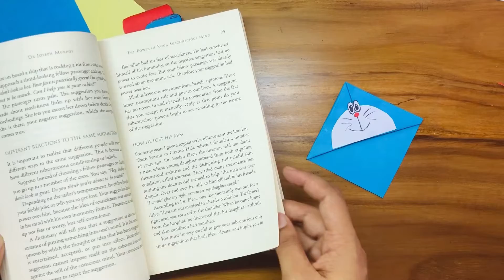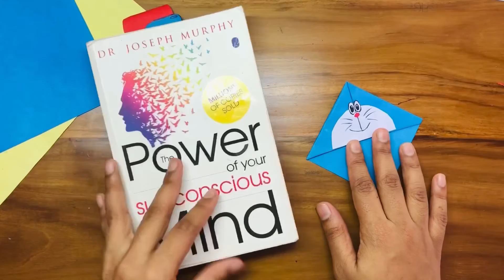PAPER DOREMOON BOOK MARK /PAPER CRAFTS/Nada’s/